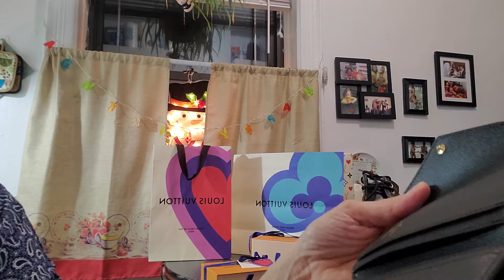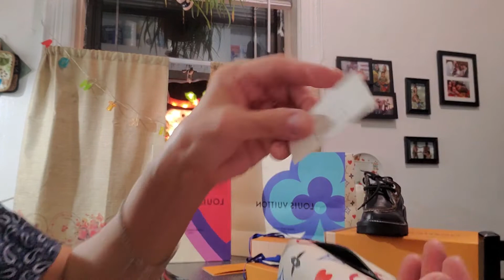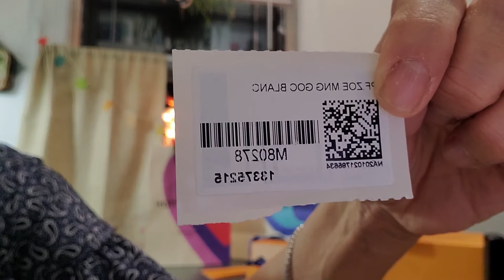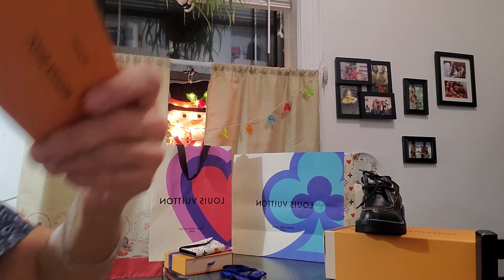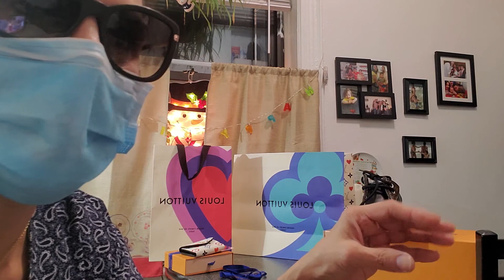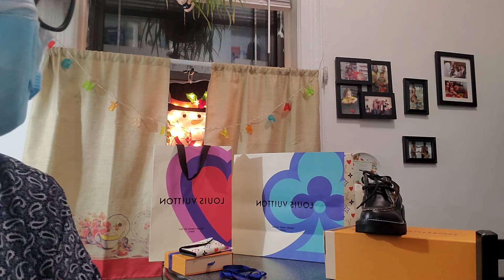Scored a Game On Piece!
Hi all, thankyou for your constant support and genuine love. 💟

Let me know what are your thoughts regarding
the Game On Zoe wallet. the shoes and the Luxury shades.

Happy Holidays & Blessings to you all !